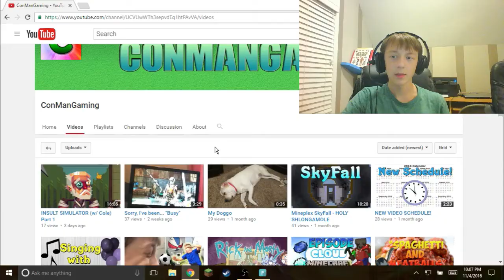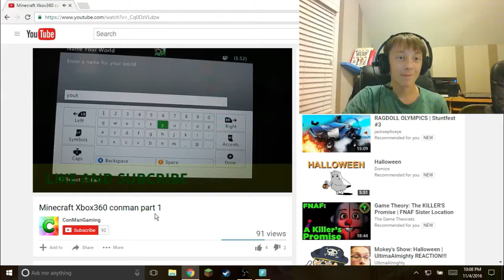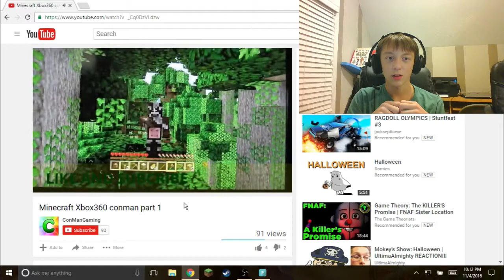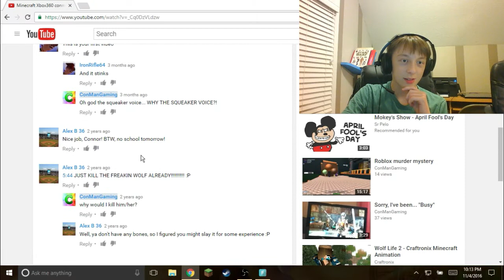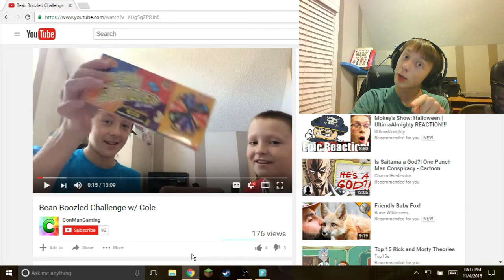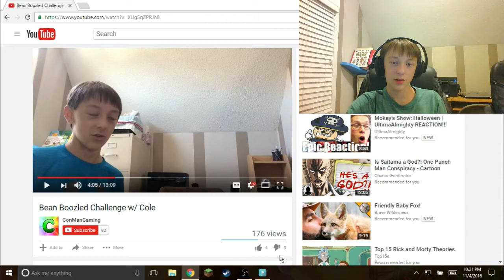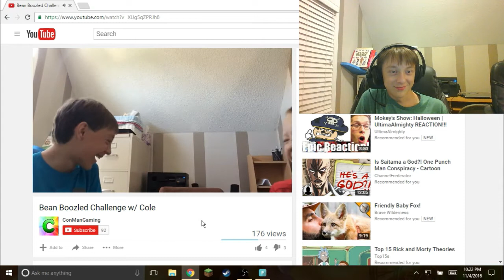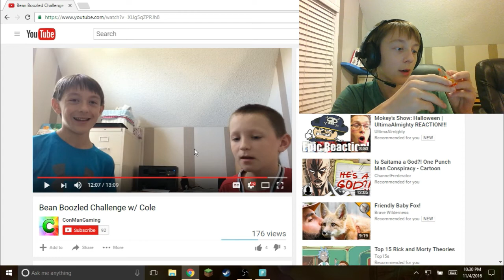4 YEARS OF YOUTUBE - Watching Old Videos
It's my birthday and almost 4 years of Youtube so I decided to watch some old videos of mine. Honestly, this video took me 2 and a half hours to make so I hope you guys enjoy it.